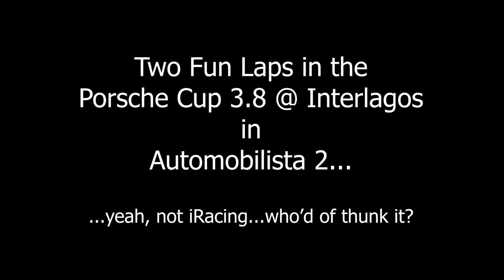Porsche GT3 Cup 3.8 @ Interlagos in Automobilista 2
Lest we forget, iRacing, Assetto Corsa Competizione, and rFactor 2 are not the only sims out there. Automobilista 2 is a weird collection of cars and tracks that can be a real blast in which to crank out laps. Here I do some complementary practice for the WWZ Series 2 Race 1 at Interlagos. No telling what I may have learned...only tomorrow's race will tell.